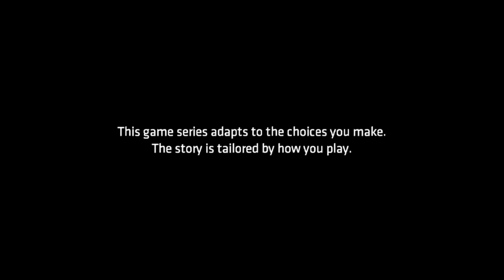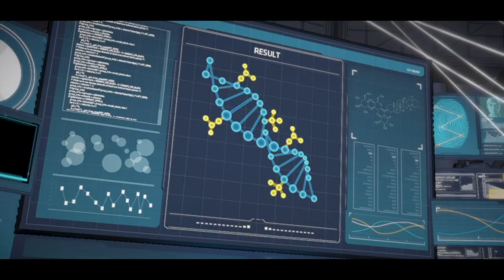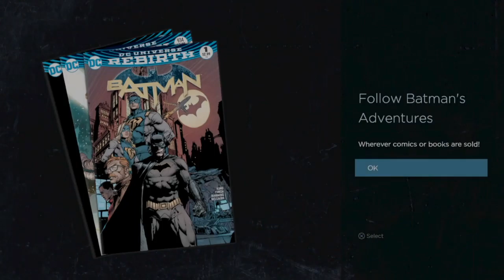BATMAN The TellTale Series Episode 4 Guardian Of Gotham